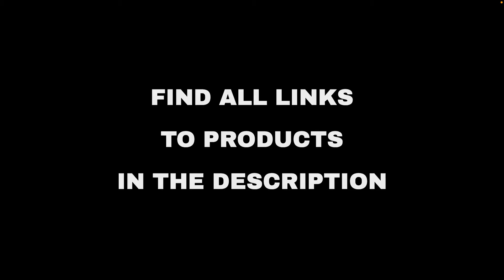Top 10 "Home and Family" deals on Amazon, today (2021-12-19)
⚠️ ATTENTION!
3. "Today" means 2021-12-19. Out of the day?

🔗 01 - eufy Security Smart Lock with Wi-Fi Bri...
🔗 03 - King Size Fitted Sheet White, Soft, 100...
🔗 04 - Breville BES810BSS Duo Temp Pro Espress...
🔗 05 - Glamburg Ultra Soft 8-Piece Towel Set -...
🔗 06 - iRobot Roomba s9+ Robot Vacuum with Aut...
🔗 07 - iRobot Roomba s9+ Robot Vacuum with Aut...
🔗 08 - Up to 31% Instant Pot Vortex Air Fryer ...
🔗 10 - COSORI Air Fryer Max XL(100 Recipes) Di...